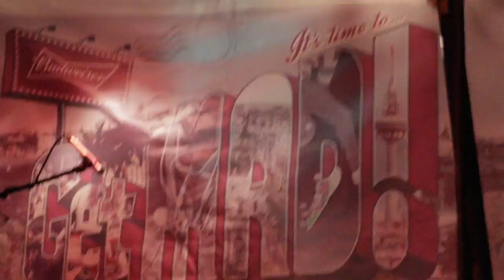LA Witch Interview + Unkle Funkle & The Gooch Palms @ Wurlitzer Ballroom - Madrid Spain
Get Mad show @ Wurlitzer Ball Room Madrid Spain12/2/2016 Thanks to LA Witch, Unkle Funkle & The Gooch Palms

Unkle Funkle 0:29
Gooch Palms 3:00
LA Witch 6:39